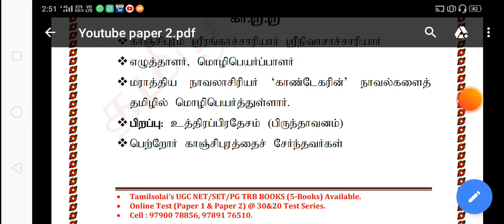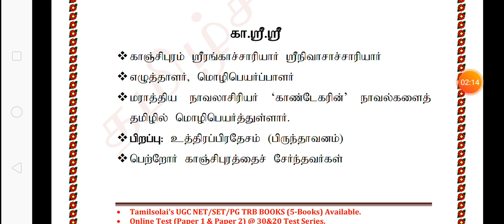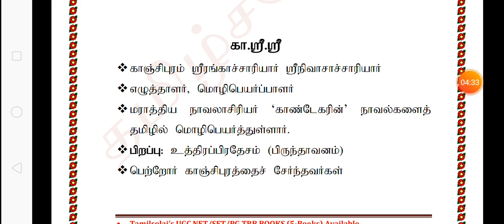UGC_NET - TAMIL || UNIT-4 || கா. ஸ்ரீ. ஸ்ரீ || Tamilsolai || தமிழ்ச்சோலை || Online Test for UGC NET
➒➒➍➌➎ ➒➒➋➒➒.

✤ தமிழ்ச்சோலையின் தனிச்சிறப்புகள் ✤

               9⃣9⃣4⃣3⃣5⃣ 9⃣9⃣2⃣9⃣9⃣.